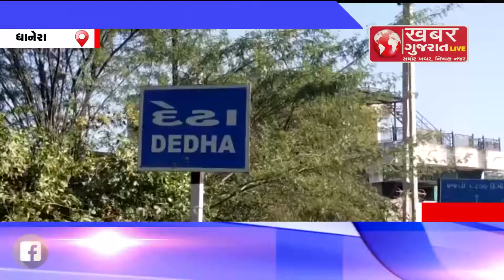બનાસકાંઠા : ધાનેરા : પશુપાલક આપી આત્મ હત્યા કરવાની ચીમકી